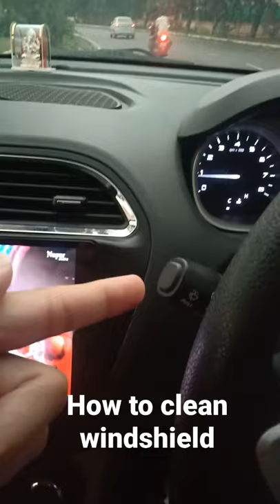How to start Car wipers